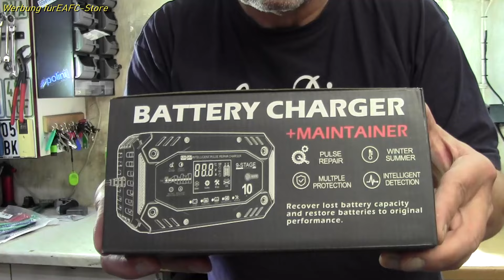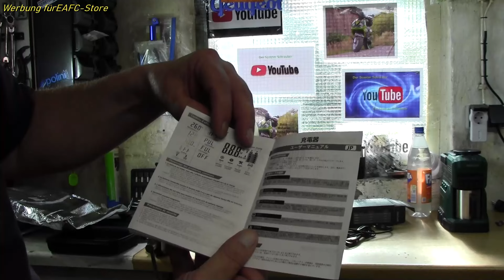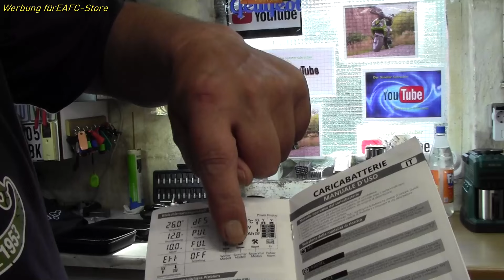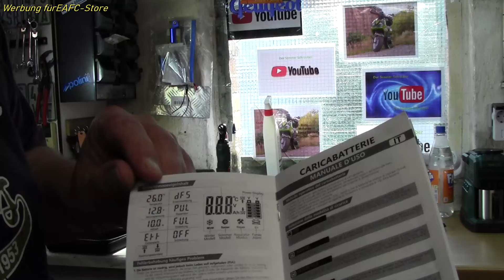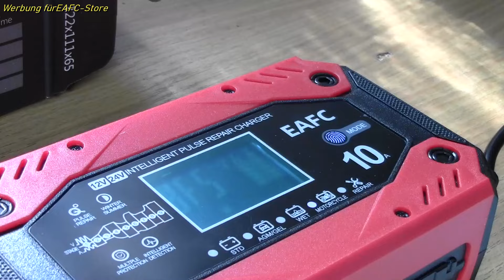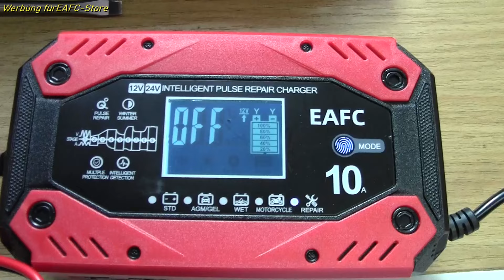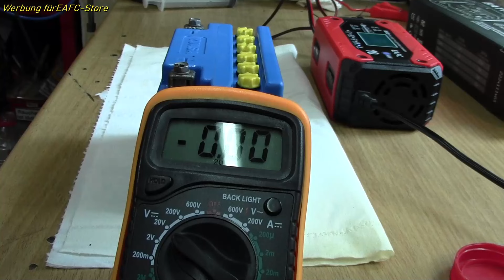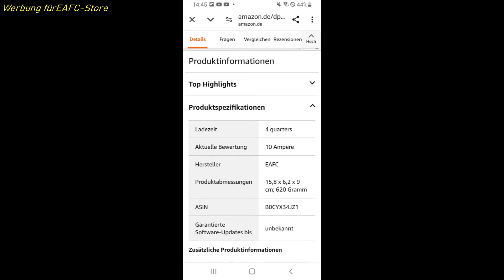EAFC-Store Auto,Motorrad,Roller etc. Ladegerät / Ich kann es euch empfehlen..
Hallo heute Präsentiere ich euch ein Ladegerät von ( EAFC ) vor und kann sagen das es einer Kaufempfehlung wert ist..Euer Peter